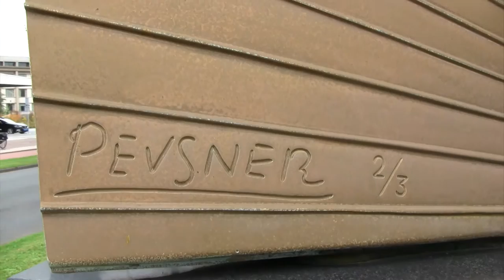Antoine Pevsner, Derde en Vierde Dimensie, World Forum Convention Centre, The Hague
Antoine Pevsner (30 January [O.S. 18 January] 1886 – 12 April 1962) was a Russian-born sculptor and the older brother of Alexii Pevsner and Naum Gabo. Both Antoine and Naum are considered pioneers of twentieth-century sculpture.
Pevsner was born in Klimavichy, Russian Empire (now Belarus), into a Jewish family. Among the originators of and having coined the term, Constructivism, and pioneers of Kinetic Art, they discovered a new use for metals and welding and made a new marriage of art and mathematics. Pevsner said: "Art must be inspiration controlled by mathematics. I have a need for peace, symphony, orchestration.". Pevsner's studio was on the outskirts of Paris and housed his sculptures. He was one of the first to use the blowtorch in sculpture, welding copper rods onto sculptural forms[1] and along with his brother, Naum, he issued the Realist Manifesto in 1920.
Pevsner died in Paris, age 76.

Antoine Abramovitsj Pevsner (Russisch: Антуан Абрамович Певзнер) (Orjol, 18 januari 1884 – Parijs, 12 april 1962) was een Russisch-Franse schilder en beeldhouwer.
Kunst moet inspiratie zijn die bestuurd wordt door de wiskunde. Ik heb vrede, symfonie en orchestratie nodig.
Antoine (Natan Borisovitsj) was de oudere broer van Alexei en Naum Pevsner (die beter bekend is als Naum Gabo). Hij bezocht achtereenvolgens de kunstacademies van Kiev en Sint-Petersburg. In 1911, bij een eerste bezoek aan Parijs, leerde hij het werk kennen van Robert Delaunay, Albert Gleizes en Fernand Léger. In 1913, bij een tweede bezoek aan Parijs, maakte hij kennis met Alexander Archipenko en Amedeo Modigliani en hun kubistische werk. Ook bezocht hij een expositie met architectonische constructies van de futurist Umberto Boccioni. Tijdens de Eerste Wereldoorlog verbleef hij bij zijn broer Naum, die eerder met broer Alexei naar Oslo was uitgeweken. In 1917 ging Pevsner terug naar Rusland, waar hij, evenals Wassily Kandinsky en Kazimir Malevitsj, een aanstelling als docent kreeg aan de Kunstacademie van Moskou.
Zowel Antoine als Naum worden beschouwd als de belangrijkste exponenten van de constructivistische beweging in de beeldhouwkunst der twintigste eeuw. Het was een huwelijk tussen kunst en mathematica. Bovendien waren beiden pioniers van de kinetische kunst. Zij ontdekten het gebruik van metaal in de beeldhouwkunst door toepassing van diverse lastechnieken en assemblage van metaaldelen tot sculptures. Antoine Pevsner was een van de eerste beeldhouwers die ook een brander gebruikte bij het lassen van koperen staven tot sculpturale vormen. Samen met Naum Gabo gaf hij in 1920 het Realistisch Manifest uit, waarin werd gesteld dat kunst tijd en ruimte moest uitbeelden.
Hij kon zijn werk presenteren in 1922 in Berlijn, bij Galerie van Diemen, tijdens de tentoonstelling Erste russische Kunst Ausstellung. Een jaar later leerde hij, weer in Berlijn, Marcel Duchamp en Catharine Dreier kennen en hij besloot het schilderen op te geven en zich geheel te wijden aan de (constructivistische) beeldhouwkunst. In 1923 vestigde hij zich definitief in Parijs, waar hij in 1930 de Franse nationaliteit verkreeg.
In 1931 behoorde Pevsner, met Theo van Doesburg, Naum Gabo, Auguste Herbin en Georges Vantongerloo, tot de oprichters van de internationale kunstenaarsgroep Abstraction-Création. In de jaren dertig was Pevsner aanwezig op vele internationale groepstentoonstellingen, onder andere in Amsterdam, Bazel, Londen, New York en Chicago. Hij kreeg een solo-expositie bij Galerie René Drouin in Parijs en in 1948 een dubbeltentoonstelling Gabo-Pevsner in het Museum of Modern Art in New York. In 1957 werd een expositie aan hem gewijd in het Musée National d'Art Moderne in Parijs.
Pevsner werd tweemaal uitgenodigd voor de documenta in het Duitse Kassel, in 1955 (nummer 1) en in 1959 (nummer II). Hij vertegenwoordigde in 1958 Frankrijk tijdens de Biënnale van Venetië.
Pevsner woonde en werkte in Parijs. Hij bezocht in 1962 na vele jaren zijn familie in Rusland en stierf in hetzelfde jaar in Parijs. Hij ligt begraven op de Cimetière Russe van Sainte-Geneviève-des-Bois (Essonne).

You can find more information at thehagueart.nl about art in public space in The Hague (Den Haag in Dutch).
If you like to see statues in cities like Amsterdam, Berlin, Beijing, San Francisco, Shanghai, New Delhi etc. chose the YouTube channel Art AtSite.